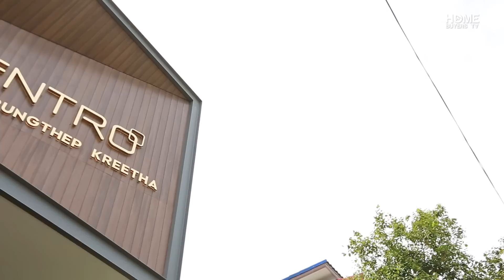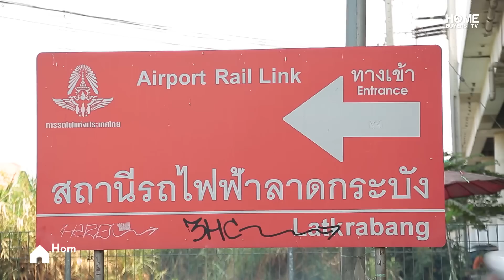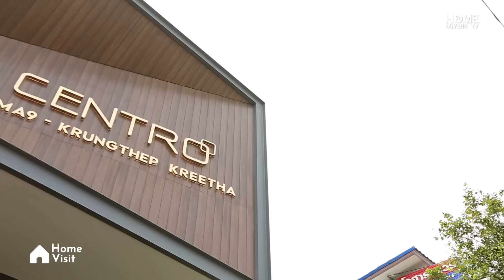รีวิวบ้าน เซนโทร Centro พระราม 9-กรุงเทพกรีฑา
เปิดบ้านซีรีส์ใหม่ ภายใต้คอนเซ็ปต์ A Modernist Hideaway ในบรรยากาศที่เงียบสงบและเป็นส่วนตัว “Centro พระราม 9-กรุงเทพกรีฑา” บ้านหลังใหญ่ๆ มี 5 แบบ 5 ขนาด พื้นที่ใช้สอยตั้งแต่ 175-274 ตร.ม. บ้านแบบ Double Bliss (New Series) ที่ดินเริ่ม 64.35 ตร.ว. พื้นที่ 274 ตร.ม. 4 ห้องนอน 5 ห้องน้ำ จอดรถในร่มได้ 3 คันสบายๆ

Location เดินทางไม่ยาก อยู่ริม ถ.พัฒนาชนบท 3 ออกไป ถ.ตัดใหม่ศรีนครินทร์-ร่มเกล้า และถนนคู่ขนานมอเตอร์เวย์พระราม 9 เพียง 2 นาที* ใกล้แอร์พอร์ตลิงค์ สถานีลาดกระบัง ใกล้วงแหวนกาญจนาฯ ไปสนามบินสุวรรณภูมิก็ไม่ยาก ทำงานในเขตศูนย์กลางเมือง หรือจะเข้าพระราม 9 หรือย่านใกล้เคียงก็สะดวกสุดๆ

Centro พระราม 9-กรุงเทพกรีฑา  ราคาเริ่มต้น 7.9-15 ล้านบาท*
ลงทะเบียนรับสิทธิพิเศษ คลิก

สอบถามข้อมูลเพิ่มเติม โทร.1623 หรือ